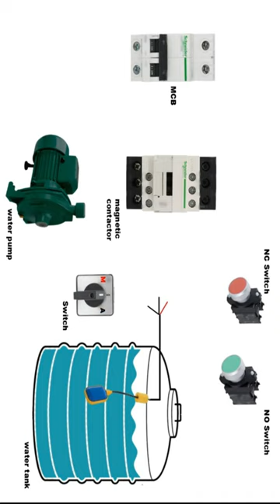install float switch in water tank"electric work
My other useful videos links :

How to Remove Vibration and leakage of blender jug | How to Repair Blender Jug | MR Electric

⚠️ WARNING...
This video is just for academic purpose. High voltage will injury your life. Some works is Dangerous.And for that, you dont risk and injury your self. Iam an expert in my work. you must take care or precautions before making an attempt the experiment or work.

😊. THANK _ YOU. 😊